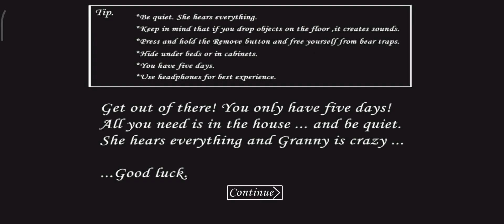granny horror 🧟‍♀️ gameplay _granny first time experience😱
thank you this watching for video
i hope this enjoy video

granny game my first experience 👍